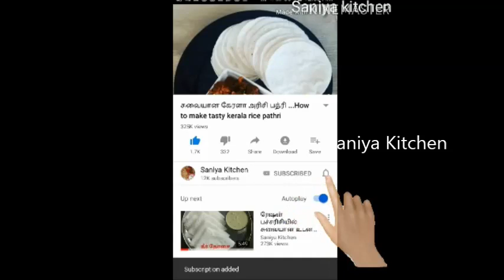Butter Naan /ரொம்ப சீக்கிரமா செஞ்சிரலாம்/Butter Naan-Naan Without Oven-eggless naan/breakfast recipi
Butter Naan /ரொம்ப சீக்கிரமா செஞ்சிரலாம் /Butter Naan-Naan Without Oven-eggless naan